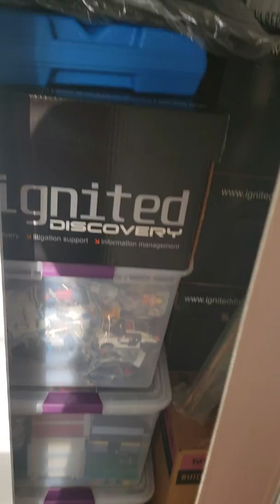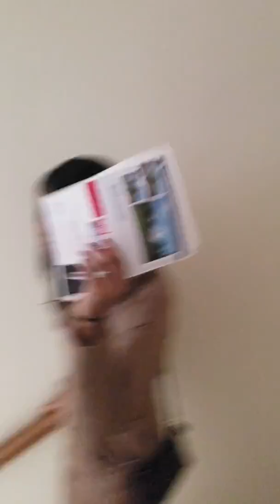HOME HUNT WITH WIFY ..